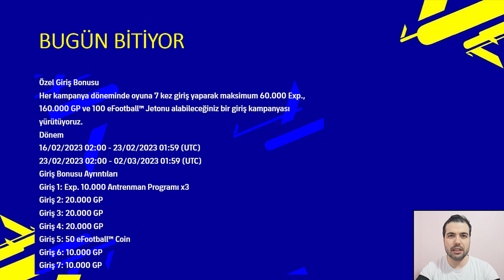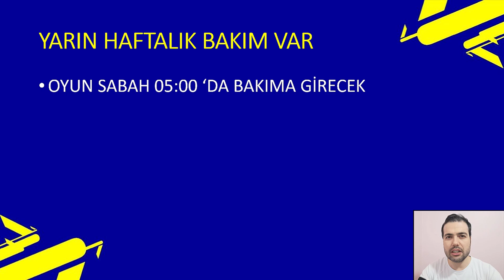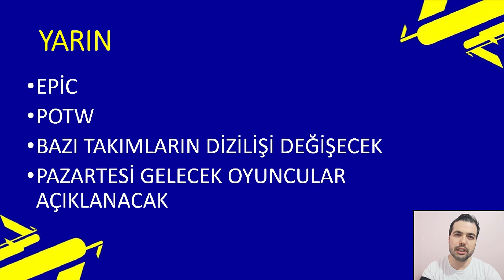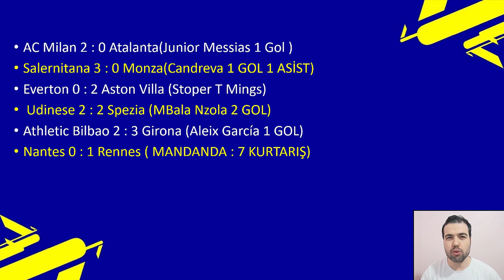BUGÜN BİTECEKLER & ETKİNLİKLER & GELECEKLER & 7500 EFOOTBALL PUANI (eFootball 2023 Mobile Konsol )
BUGÜN BİTECEKLER & ETKİNLİKLER & GELECEKLER & 7500 EFOOTBALL PUANI NASIL KAZANILIR (eFootball 2023 Mobile Konsol )